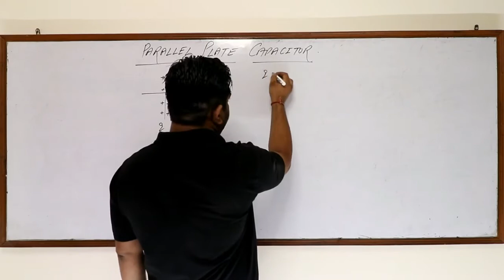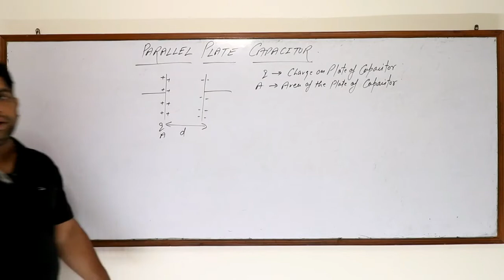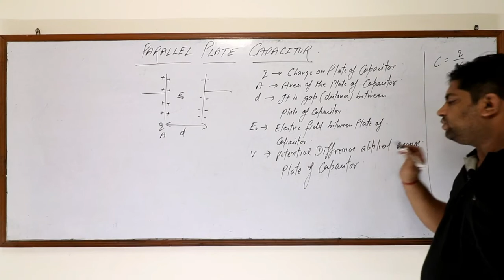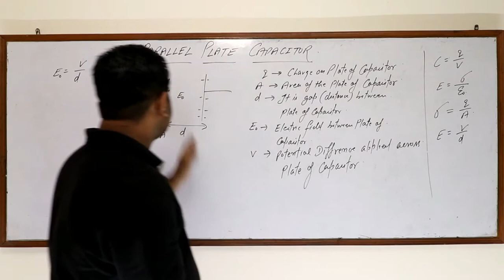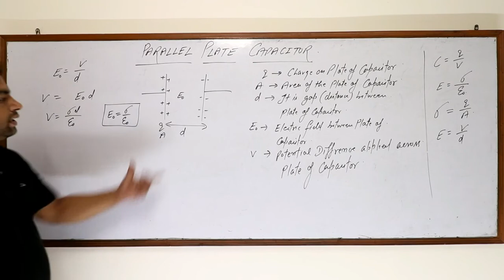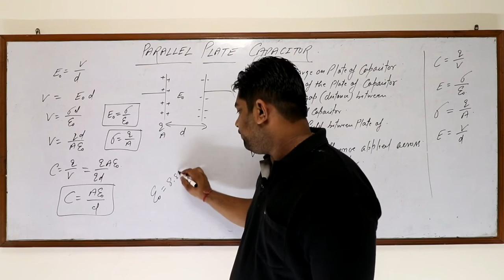PARALLEL PLATE CAPACITOR